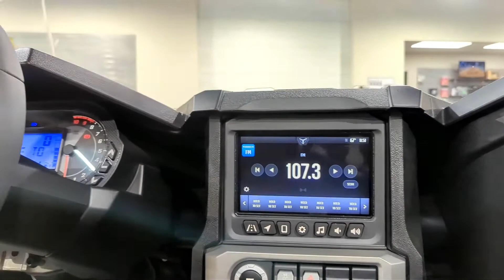2022 POLARIS SLINGSHOT SL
SLINGSHOT SL